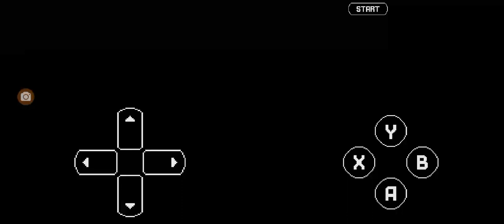Sonic 3 A.I.R Sonic Runners Invincibility music mod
the music extends up to 30 minutes because I was too lazy to loop it lmao. link is coming soon